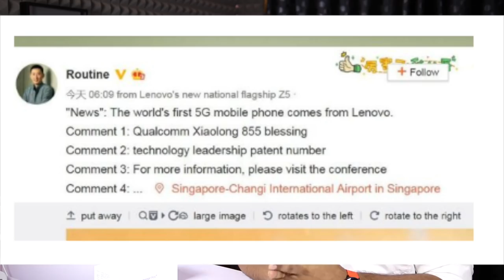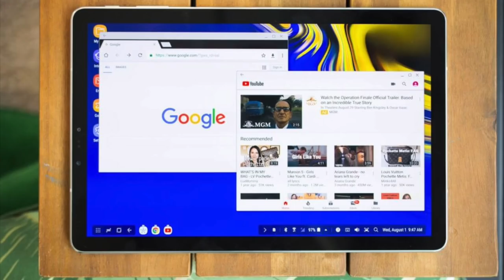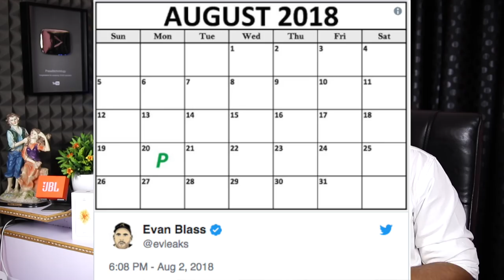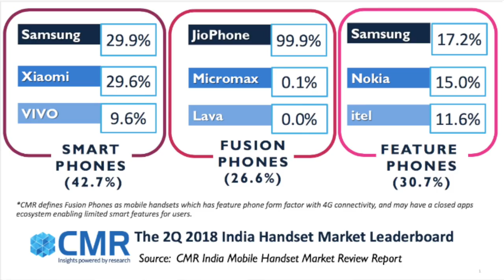technews 301 Samsung Tab S4,Blackberry Evolve,Andriod P,Baahubali webseries,Youtube Stories etc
Support me :)
My Gear
intromusic credits
artist credits:
▽ Follow DEAF KEV